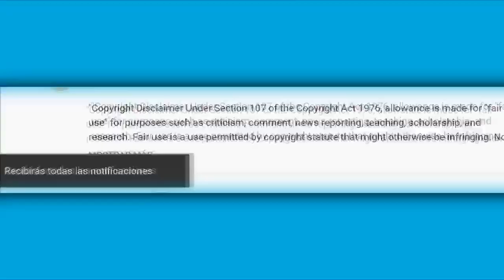Entrevista delata que Verónica Castro si se casó con Yolanda